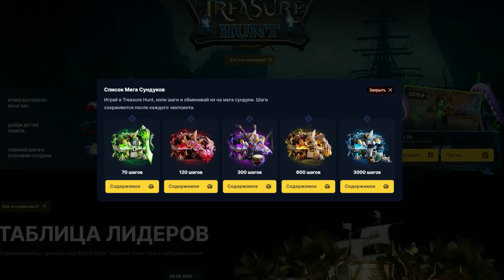COLLAPSE на АКСЕ с БМОМ ПЕРВЫМ СЛОТОМ!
Сегодня мы посмотрим на героя Акс (Axe) на котором будет Коллапс (Collapse) в патче 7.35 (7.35b) играть в игре дота 2 (dota 2)